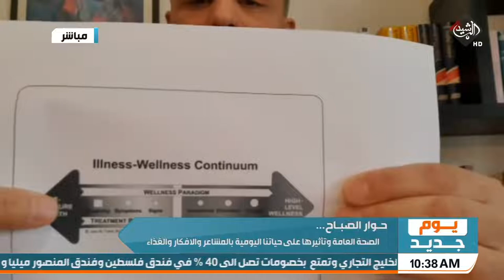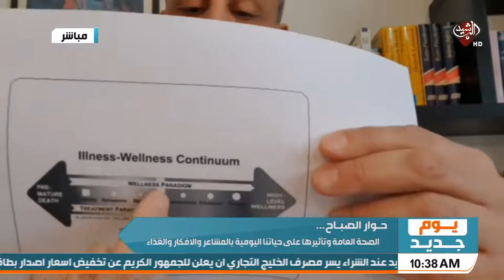يوم جديد | حوار الصباح الصحة العامة وتاثيرها على حياتنا اليومية بالمشاعر والافكار والغذاء